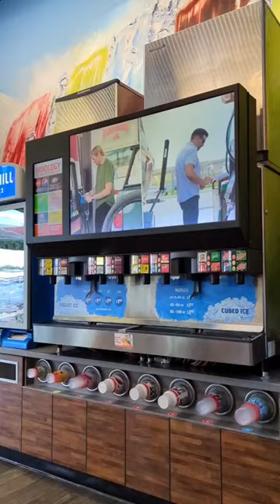Gravy Burrito From a Gas Station